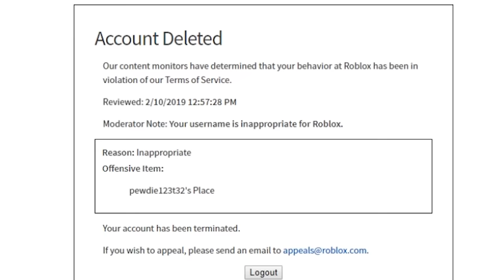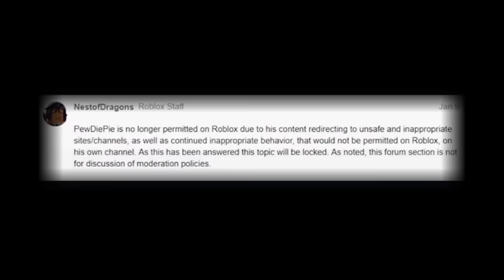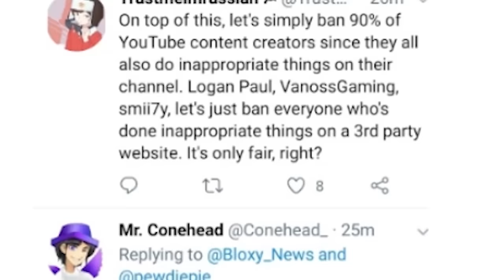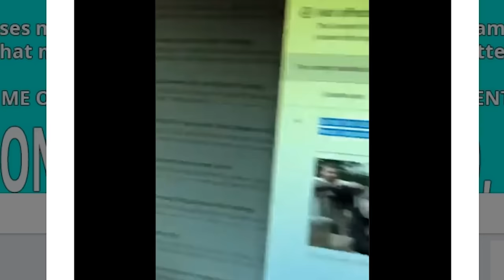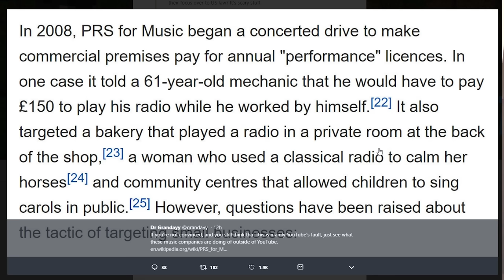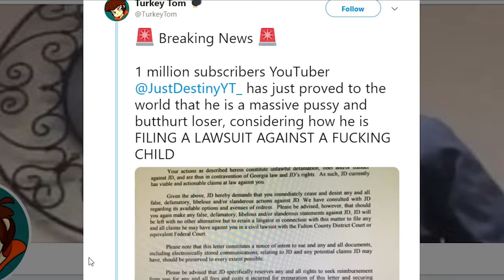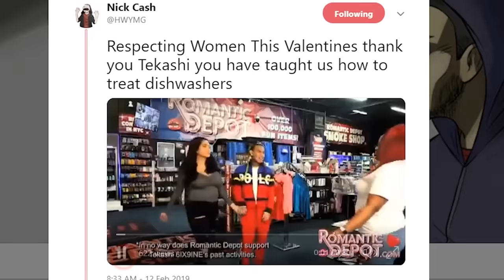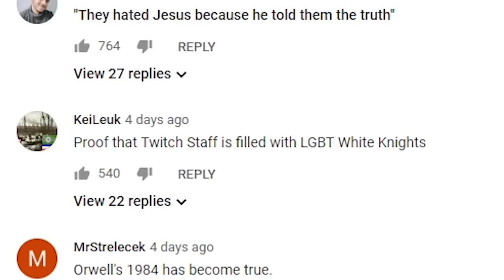I'm BANNED for life... 📰 PEW NEWS📰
Roblox opsie
Twitch opsie
Disney opsie

Bonus thank:
Memelogy101
Keemster